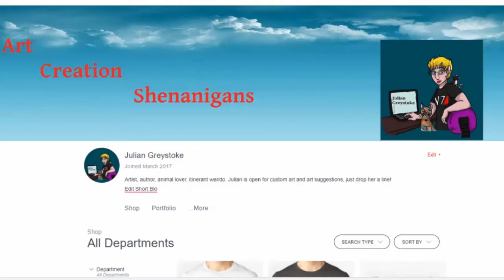Do You Need To Be A Reader To Be A Writer ~ Author Question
Here's a question that pops up from time to time in the writing world, and in Julian's life.  But what is the answer? Well, we might not know the ultimate, cosmic answer, but here's what Julian thinks!